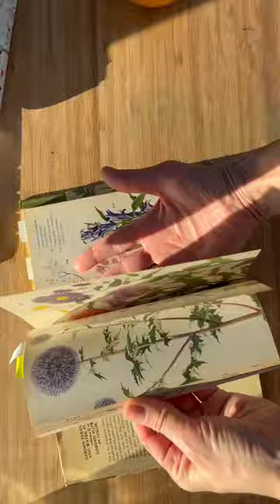How to paint 10 watercolor easy flowers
Would you like to paint easy 10  ten loose watercolor flowers?

Even if this is your first time with watercolour, you will manage! And if you are experienced - I am pretty sure you will find some nice tips and ideas as well!

Right now it’s possible to get Skillshare yearly membership for half a price!

Join my Skillshare class and learn
how to paint 10 Easiest watercolor flowers